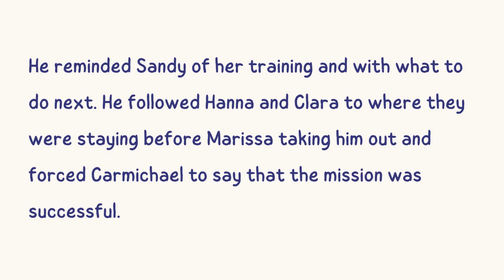Characters from Hanna (The TV Series): Leo Garner